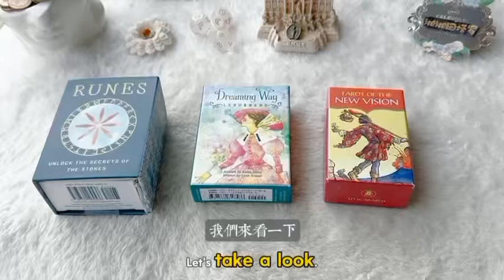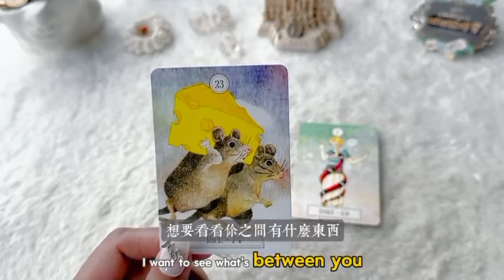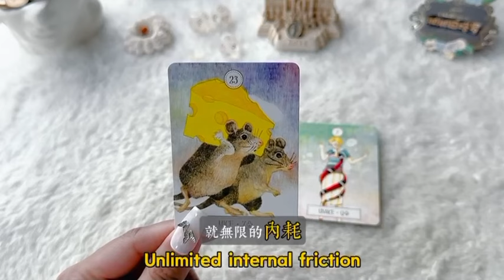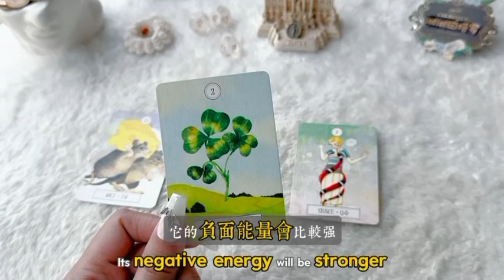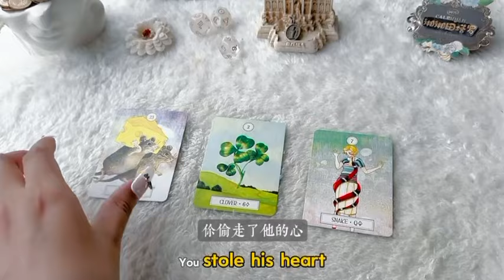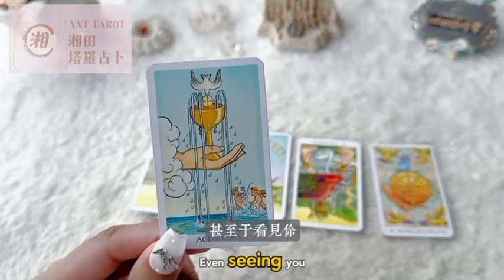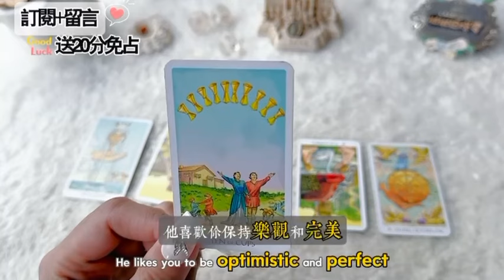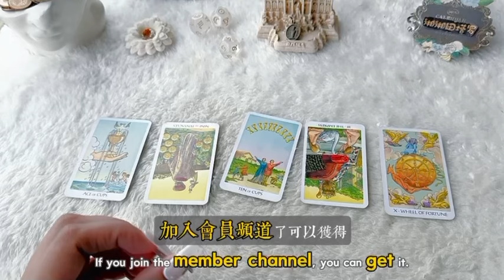塔羅占卜🔮他對你的感覺！是心動還是無感？你在他眼裡是什麼樣子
1200台幣/20min
1500台幣/30min
1800台幣/40min
2400台幣/60min

0:00  選牌
0:55  符文石｜左
11:53  雷諾曼｜中
20:50  愚人｜右